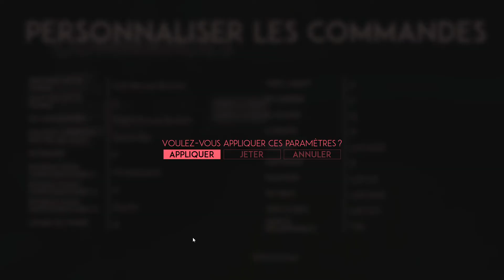Lost Ember - Découverte FR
Un monde d'une beauté à couper le souffle détient les secrets de son passé, et c'est à vous et votre compagnon de les découvrir. Incarnez n'importe quel animal que vous rencontrez pour découvrir le monde selon de nouvelles perspectives et poursuivez votre destin dans l'aventure de Lost Ember.